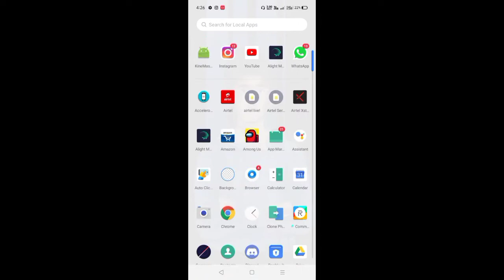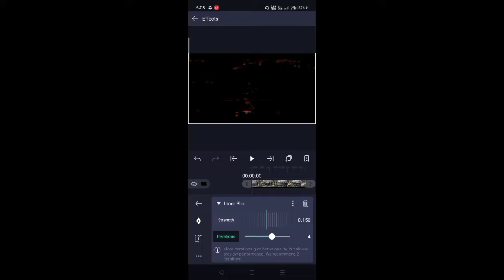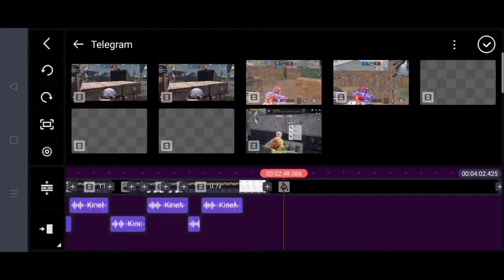How to colour grade your Montage on Android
ꜱᴏ ɢᴜʏꜱ ɪꜰ ʏᴏᴜ ᴇɴᴊᴏʏᴇᴅ ᴛʜɪꜱ ᴠɪᴅᴇᴏ ᴛʜᴇɴ ʟᴇᴀᴠᴇ ᴀ ʟɪᴋᴇ ᴀɴᴅ ᴀʟꜱᴏ ꜱᴜʙꜱᴄʀɪʙᴇ ᴛᴏ ᴍʏ ᴄʜᴀɴɴᴇʟ.

ᴀʙᴏᴜᴛ ᴍᴇ :

ɪɴ-ɢᴀᴍᴇ ɪ'ᴅ - DMR YAMRAZ

ɪɴ-ɢᴀᴍᴇ ɪ'ᴅ ɴᴏ -

ᴅᴇᴠɪᴄᴇ - Realmi c3

ʀᴇᴄᴏʀᴅᴇʀ - INBUILT Realmi

ᴇᴅɪᴛᴏʀ - ᴋɪɴᴇᴍᴀꜱᴛᴇʀ. Alightmotian smooth action cam

ᴄʟᴀᴡ ꜱᴇᴛᴜᴘ - 5ꜰɪɴɢᴇʀ noɢʏʀᴏ.

Kinemaster Ae link

Password - transform3r

Alightmotian link

 ᴅɪꜱᴄʟᴀɪᴍᴇʀ : ᴄᴏᴘʏʀɪɢʜᴛ ᴅɪꜱᴄʟᴀɪᴍᴇʀ ᴜɴᴅᴇʀ ꜱᴇᴄᴛɪᴏɴ 107 ᴏꜰ ᴛʜᴇ ᴄᴏᴘʏʀɪɢʜᴛ ᴀᴄᴛ 1976, ᴀʟʟᴏᴡᴀɴᴄᴇ ɪꜱ ᴍᴀᴅᴇ ꜰᴏʀ "ꜰᴀɪʀ ᴜꜱᴇ" ꜰᴏʀ ᴘᴜʀᴘᴏꜱᴇꜱ ꜱᴜᴄʜ ᴀꜱ ᴄʀɪᴛɪᴄɪꜱᴍ, ᴄᴏᴍᴍᴇɴᴛɪɴɢ, ɴᴇᴡꜱ ʀᴇᴘᴏʀᴛɪɴɢ, ᴛᴇᴀᴄʜɪɴɢ, ꜱᴄʜᴏʟᴀʀꜱʜɪᴘ, ᴀɴᴅ ʀᴇꜱᴇᴀʀᴄʜ. ꜰᴀɪʀ ᴜꜱᴇ ɪꜱ ᴀ ᴜꜱᴇ ᴘᴇʀᴍɪᴛᴛᴇᴅ ʙʏ ᴄᴏᴘʏʀɪɢʜᴛ ꜱᴛᴀᴛᴜᴛᴇ ᴛʜᴀᴛ ᴍɪɢʜᴛ ᴏᴛʜᴇʀᴡɪꜱᴇ ʙᴇ ɪɴꜰʀɪɴɢɪɴɢ. ɴᴏɴ-ᴘʀᴏꜰɪᴛ, ᴇᴅᴜᴄᴀᴛɪᴏɴᴀʟ ᴏʀ ᴘᴇʀꜱᴏɴᴀʟ ᴜꜱᴇ ᴛɪᴘꜱ ᴛʜᴇ ʙᴀʟᴀɴᴄᴇ ɪɴ ꜰᴀᴠᴏᴜʀ ᴏꜰ ꜰᴀɪʀ ᴜꜱᴇ. ᴡᴇ ᴍᴀᴋᴇ ᴛʜᴇꜱᴇ ᴠɪᴅᴇᴏꜱ ᴡɪᴛʜ ᴛʜᴇ ɪɴᴛᴇɴᴛɪᴏɴ ᴏꜰ ᴇᴅᴜᴄᴀᴛɪɴɢ ᴏᴛʜᴇʀꜱ ɪɴ ᴀ ᴍᴏᴛɪᴠᴀᴛɪᴏɴᴀʟ/ɪɴꜱᴘɪʀᴀᴛɪᴏɴᴀʟ ꜰᴏʀᴍ. ᴡᴇ ᴅᴏ ɴᴏᴛ ᴏᴡɴ ᴛʜᴇ ᴄʟɪᴘꜱ ᴀɴᴅ ᴍᴜꜱɪᴄ ᴡᴇ ᴜꜱᴇ ɪɴ ᴍᴏꜱᴛ ᴄᴀꜱᴇꜱ. ᴏᴜʀ ᴜɴᴅᴇʀꜱᴛᴀɴᴅɪɴɢ ɪꜱ ᴛʜᴀᴛ ɪᴛ ɪꜱ ɪɴ ᴄᴏʀʀᴇʟᴀᴛɪᴏɴ ᴛᴏ ꜰᴀɪʀ ʀɪɢʜᴛ ᴜꜱᴇ, ʜᴏᴡᴇᴠᴇʀ ɢɪᴠᴇɴ ᴛʜᴀᴛ ɪᴛ ɪꜱ ᴏᴘᴇɴ ᴛᴏ ɪɴᴛᴇʀᴘʀᴇᴛᴀᴛɪᴏɴ, ɪꜰ ᴀɴʏ ᴏᴡɴᴇʀꜱ ᴏꜰ ᴛʜᴇ ᴄᴏɴᴛᴇɴᴛ ᴄʟɪᴘꜱ ᴡᴏᴜʟᴅ ʟɪᴋᴇ ᴜꜱ ᴛᴏ ʀᴇᴍᴏᴠᴇ ᴛʜᴇ ᴠɪᴅᴇᴏ, ᴡᴇ ʜᴀᴠᴇ ɴᴏ ᴘʀᴏʙʟᴇᴍ ᴡɪᴛʜ ᴛʜᴀᴛ ᴀɴᴅ ᴡɪʟʟ ᴅᴏ ꜱᴏ ᴀꜱ ꜰᴀꜱᴛ ᴀꜱ ᴘᴏꜱꜱɪʙʟᴇ. ᴘʟᴇᴀꜱᴇ ᴍᴇꜱꜱᴀɢᴇ ᴜꜱ ᴏɴ ʏᴏᴜᴛᴜʙᴇ ᴏʀ ꜰᴀᴄᴇʙᴏᴏᴋ ɪꜰ ʏᴏᴜ ʜᴀᴠᴇ ᴀɴʏ ᴄᴏɴᴄᴇʀɴꜱ